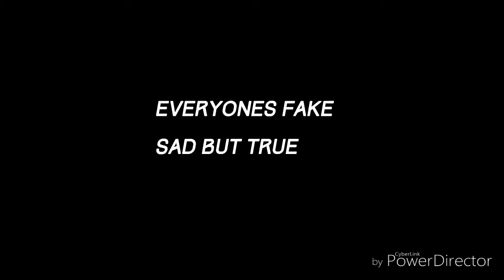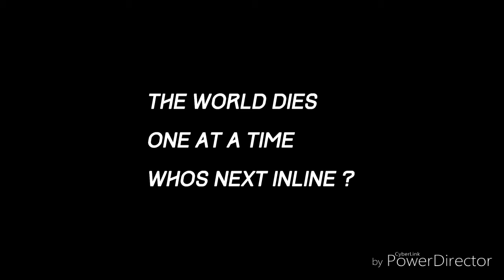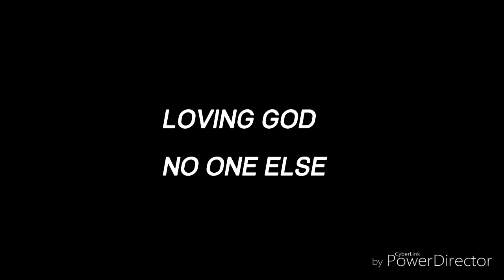Flush- Fake (lyric video)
Song by Flush. American Post Grunge/Hard rock band.

Saline MI.